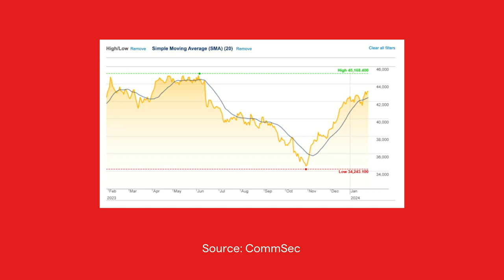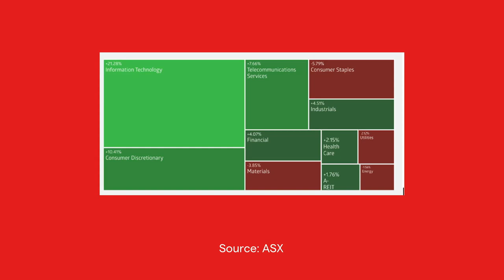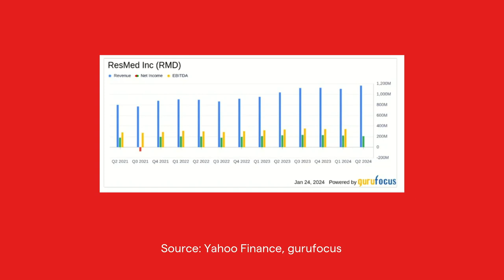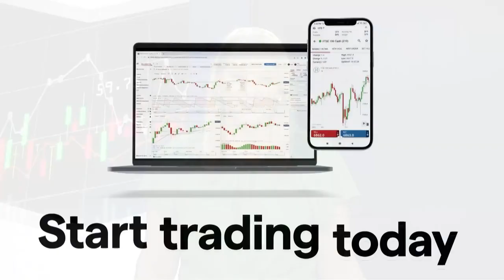Macro Intelligence: 2024 Australian healthcare sector boom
Dive into the forecasted growth of Australia's healthcare sector in 2024. We'll explore how technological advancements and an ageing population are set to boost the industry, along with analysis on key stocks and market trends.